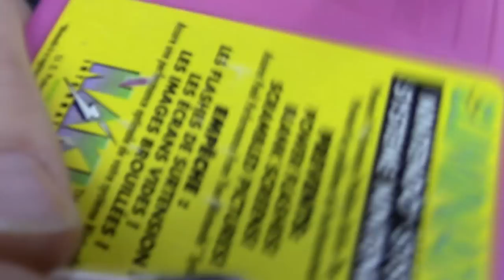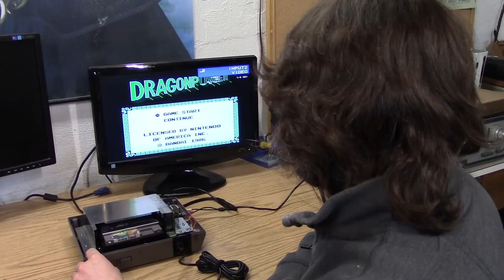NES Repair, Bad PPU? - Brad Tratzinski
Here is a NES with what seems to be a bad PPU. What is the problem with the graphics?!?